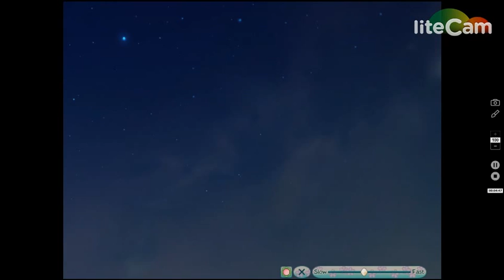Maji De Watashi Ni Koshinasai (Prologue) part 17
part 17 of Majikoi prologue playthrough.